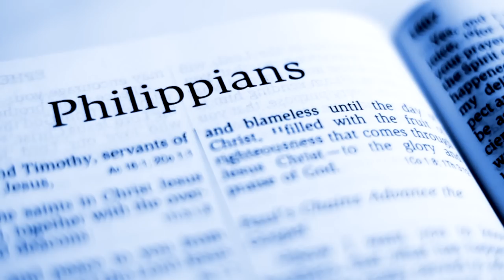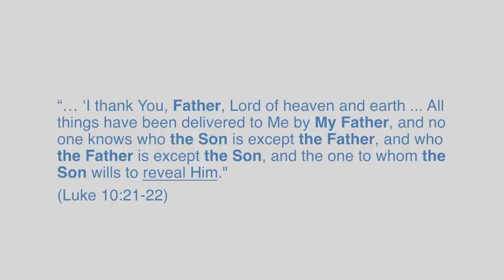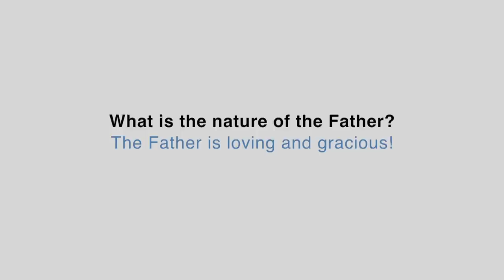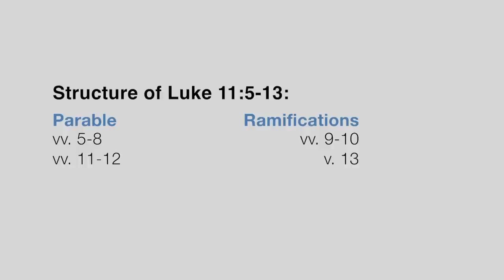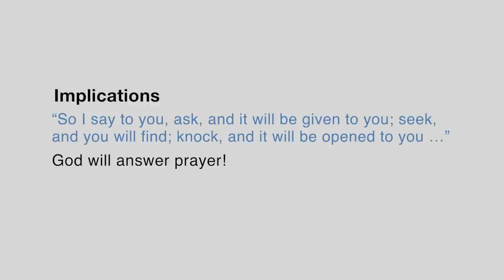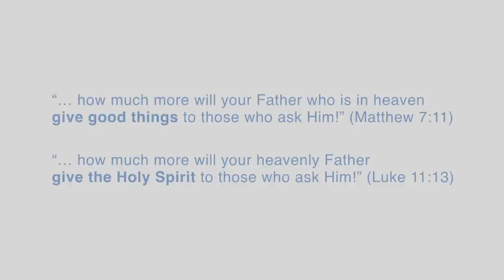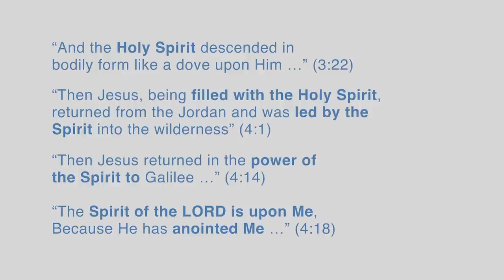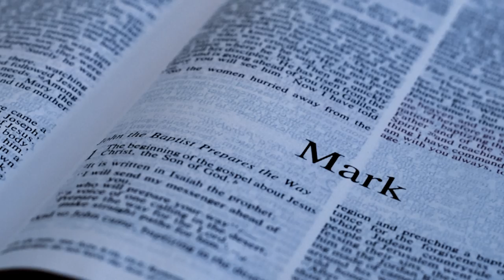New Apostolic Church Southern Africa | Behind the Word: "Pleading for guidance from the Holy Spirit"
Luke 11:13
𝐖𝐞 𝐰𝐚𝐧𝐭 𝐭𝐨 𝐞𝐱𝐩𝐞𝐫𝐢𝐞𝐧𝐜𝐞 𝐭𝐡𝐞 𝐚𝐜𝐭𝐢𝐯𝐢𝐭𝐲 𝐨𝐟 𝐭𝐡𝐞 𝐇𝐨𝐥𝐲 𝐒𝐩𝐢𝐫𝐢𝐭.
If you then, being evil, know how to give good gifts to your children, how much more will your heavenly Father give the Holy Spirit to those who ask Him!